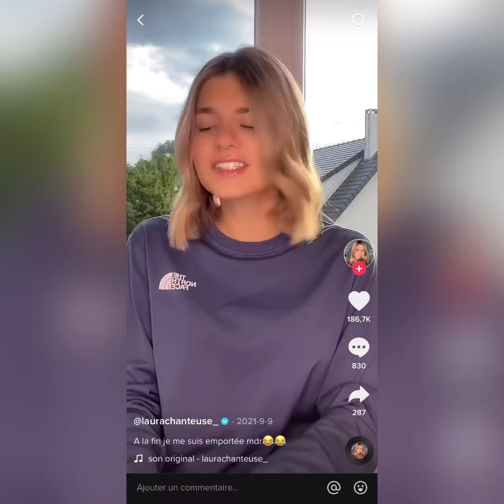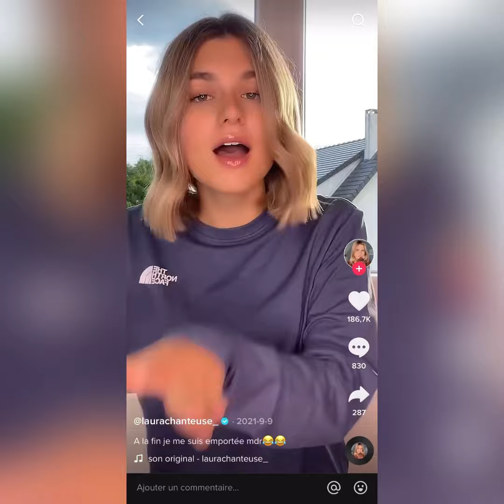STROMAE "SANTÉ" REPRISE MUSICALE DE LAURA CHANTEUSE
Merci à Laurachanteuse de me permettre de tenir cette chaîne !